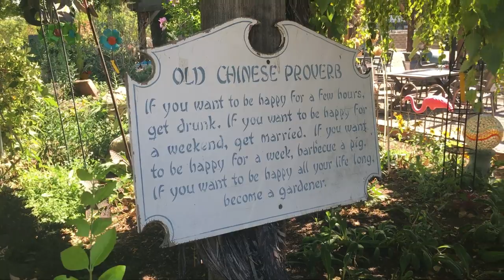Plant Shopping | Nursery Tour | Home Depot & Camelot Gardens | Montrose Fall 2019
Join me for a plant shopping adventure as I tour some nurseries in Montrose, about an hour away. Made some great finds: pilea peperomides, goldfish plant, orchids, euphoribia, and more!

Let me know what you have found in big box or local nurseries recently! Share your plant hauls with me!